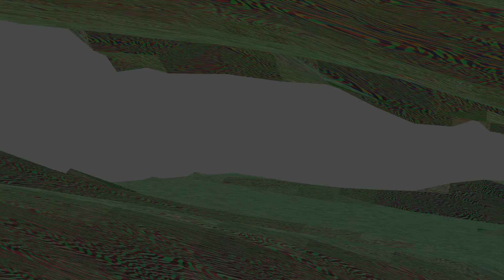landscape blender eifel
blender clip without audio